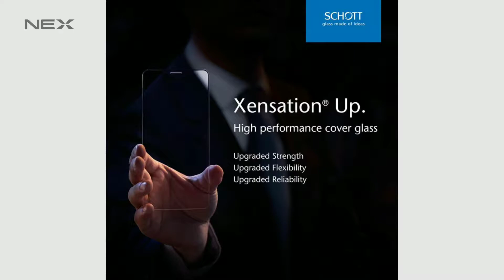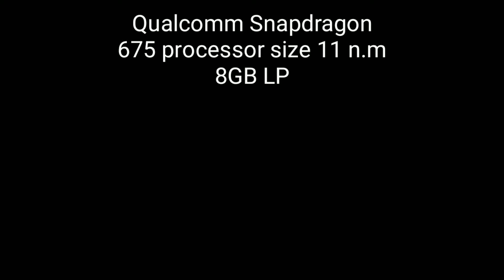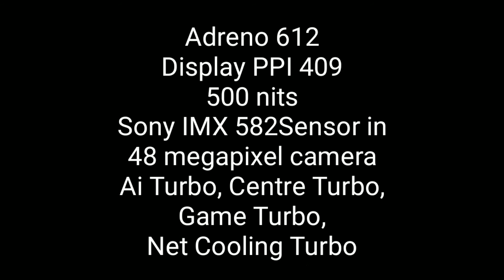Vivo v17 pro Dual Pop-up full specifications and price.??